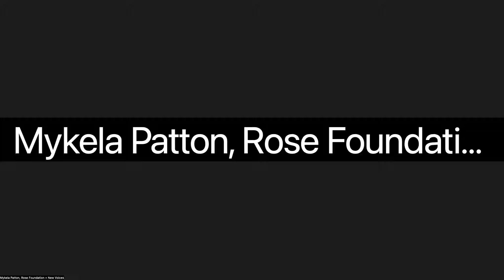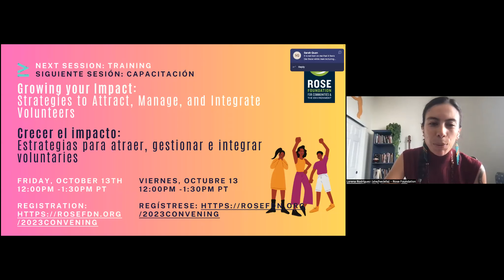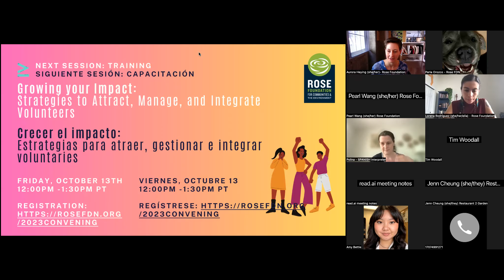Seminario 1–Participación de la Juventud: cultivando la futura generación de activistas ambientales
Explora cómo involucrar a jóvenes en tu organizacion y/o colectivo; desde voluntaries y activistas hasta miembrxs de juntas directivas y colaboraciones impulsadas por la juventud. Aprende de las experiencias de lideresxs y organizaciones que han integrado exitosamente las nuevas generaciones en su trabajo.